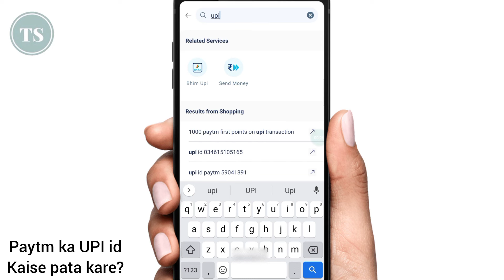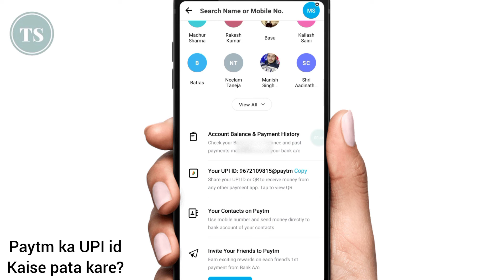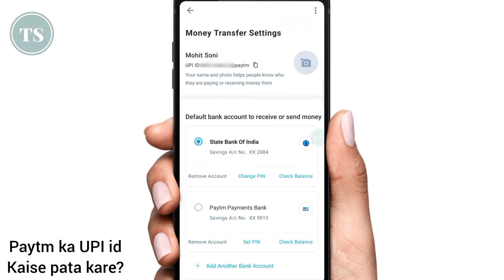How To Check Paytm UPI ID | How To Know Paytm UPI ID - Paytm UPI ID Kaise Dekhe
Paytm ki UPI id dekhne ke liye aapko iss video me step by step process bataunga kaise aap paytm par apni UPI id check kar sakte hai, paytm par UPI id check karna bhut easy to paytm ki upi id dekhne ke liye please video ko pura dekhe aur pasand aaye to like jarur kare..

4) How to Check Bank Balance | किसी भी बैंक का बैलेंस कैसे चेक करे अपने मोबाइल में